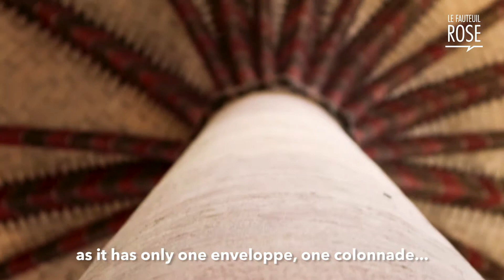LE FAUTEUIL ROSE #1 - Le couvent des Jacobins, Toulouse - Francis Cardete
ÉPISODE 1 - LE FAUTEUIL ROSE Lieu : Le Couvent des Jacobins, Toulouse // Avec Francis Cardete, agence Kardham, Cardete Huet architectures.